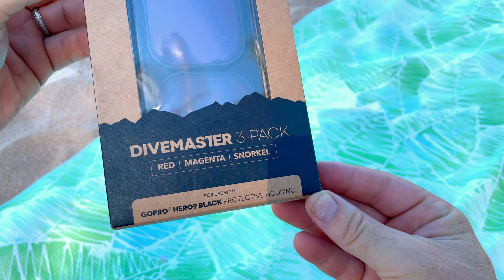GoPro HERO 9 to 12: Underwater Filters by PolarPro | MicBergsma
The DiveMaster 3-pack filters by PolarPro for GoPro HERO9 / HERO10 / HERO11 / HERO12 underwater shooting!
Or here on Amazon
GoPro handle
Scuba BCD

***Like the MUSIC? music library (try it for FREE!) I use HERE:***